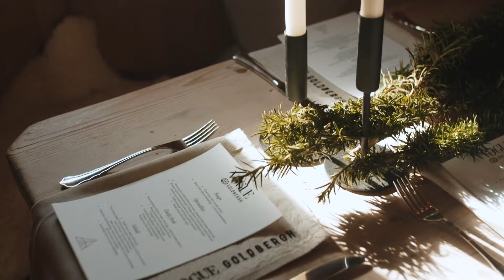VOGUE x Goldbergh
In november of 2019, VOGUE and Goldbergh invited 6 international guests to join them on a glamourous ski trip to Sölden, Austria. After a spectacular helicopter flight to the beautiful mountain resort, a full schedule was awaiting the girls. Skiing, yoga, a luxury spa session, fabulous food, and a meet and greet with James Bond... Go behind the scenes with VOGUE and Goldbergh!